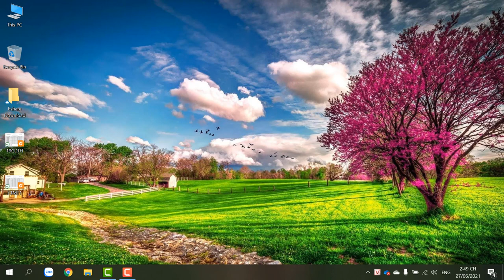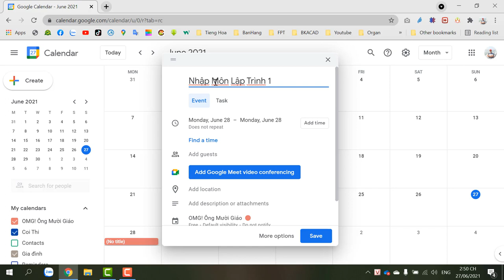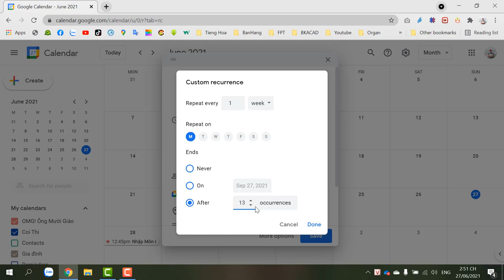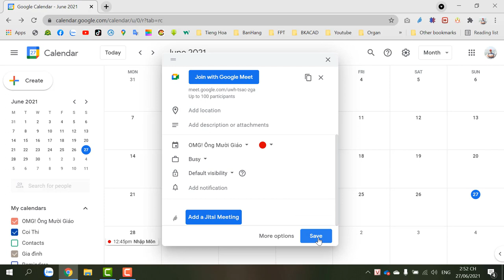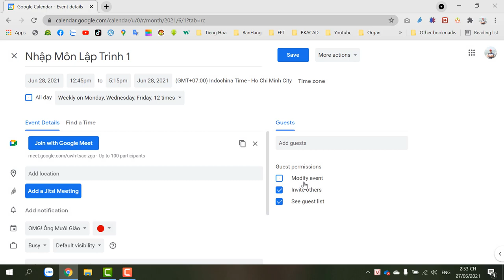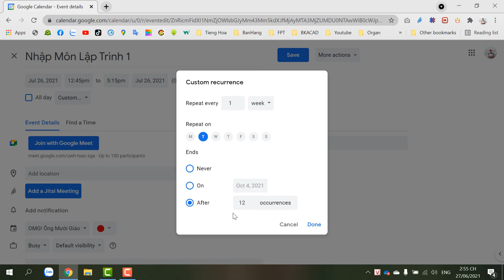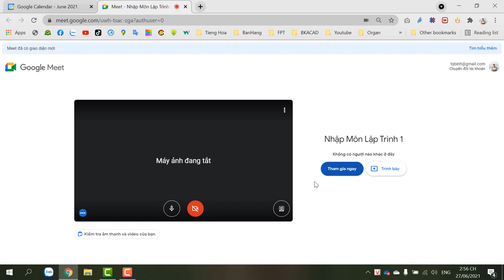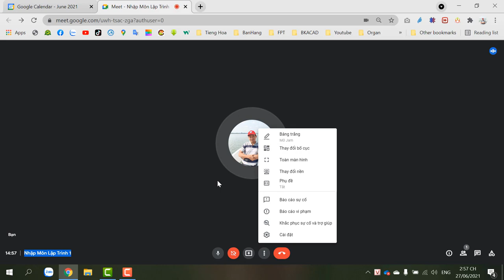Hướng Dẫn Sử Dụng Google Calendar Kết Hợp Với Google Meet Để Tạo Lịch Cho Một Lớp Học